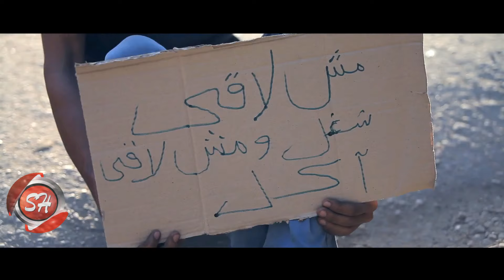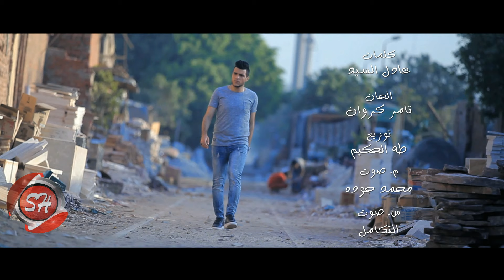بيكا كليب فضيت جيوبنا اخراج ممدوح زكى 2017 حصريا على شعبيات Beka Fedyt Geyobna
لعملاء اتصالات ابعت الكود  50937380   /50937644    فى رسالة ل 1500
لعملاء موبينيل 5459665 /5459664 ابعت الكود فى رسالة ل 9999
لعملاء فودافون ابعت الكود      302389      فى رسالة ل 5555
دلوقتى تقدر تسمع وتشوف كل الاغانى والكليبات الحصرية الخاصة بقناة شعبيات لما تحمل تطبيق قناة شعبيات